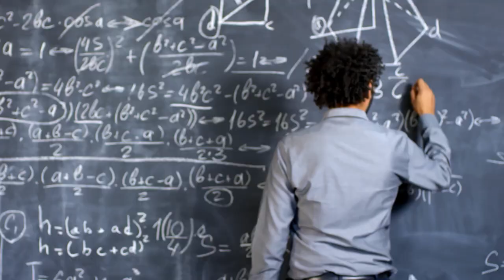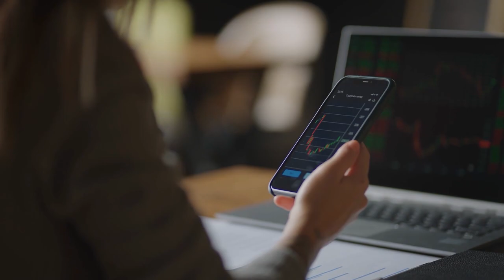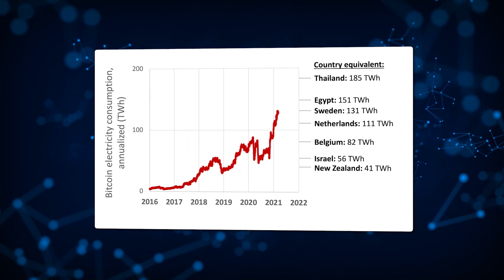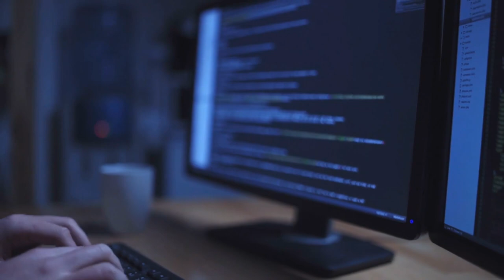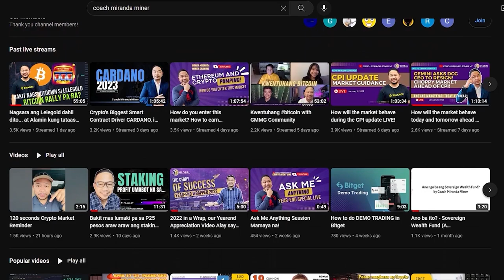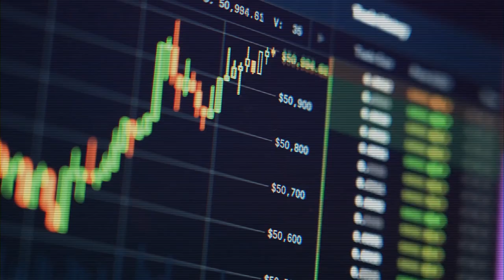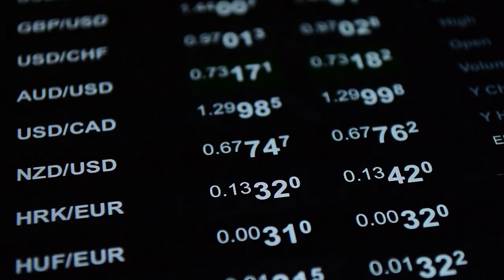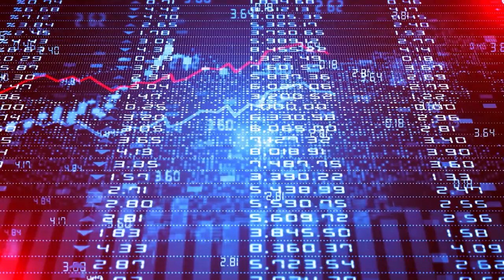What is Bitcoin Mining and Halving?